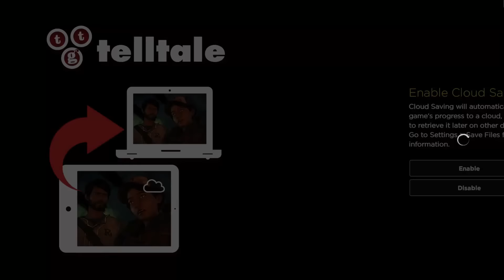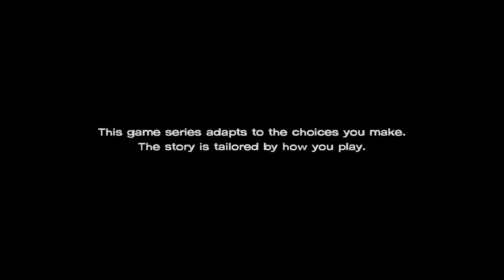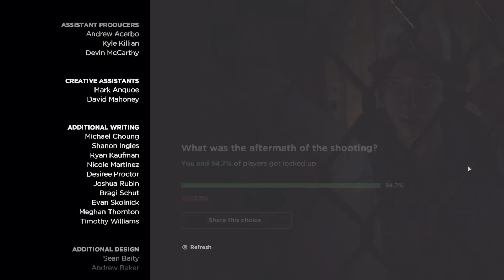The Walking Dead: A New Frontier - EPISODE 1 (Walking Dead Season 3)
The Walking Dead Season 3 Episode 1 is here! I know I'm a little late uploading the gameplay, sorry about that. Episode 2 coming soon!